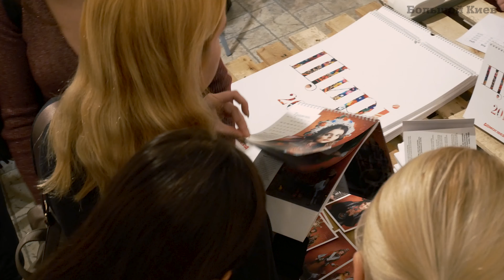Фотовыставка «Щирі. Свята»